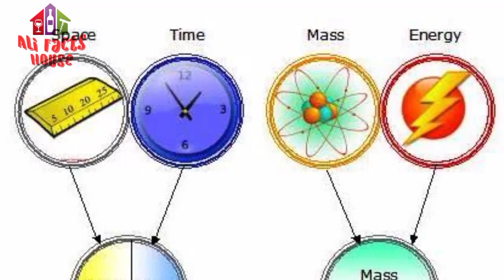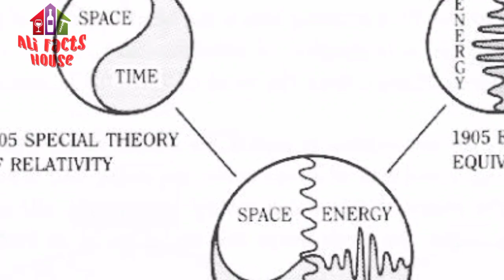Time Travel History & Reality Explained with Islam and Science | Hindi/Urdu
Time travel is the concept of movement between certain points in time, analogous to movement between different points in space by an object or a person, typically with the use of a hypothetical device known as a time machine. Time travel is a widely recognized concept in philosophy and fiction. The idea of a time machine was popularized by H. G. Wells's 1895 novel The Time Machine.[1]

It is uncertain if time travel to the past is physically possible. Forward time travel, outside the usual sense of the perception of time, is an extensively observed phenomenon and well-understood within the framework of special relativity and general relativity. However, making one body advance or delay more than a few milliseconds compared to another body is not feasible with current technology. As for backward time travel, it is possible to find solutions in general relativity that allow for it, such as a rotating black hole. Traveling to an arbitrary point in spacetime has very limited support in theoretical physics, and is usually connected only with quantum mechanics or wormholes.

this video is about facts and theories about time travel and I m going to clear your concepts about this topic so must watch